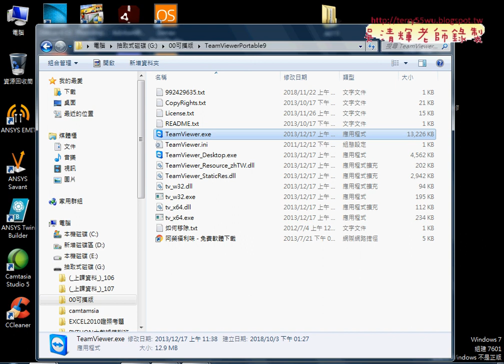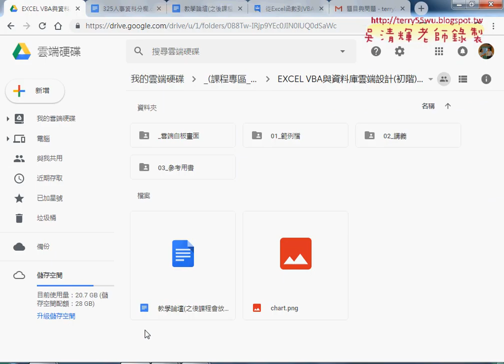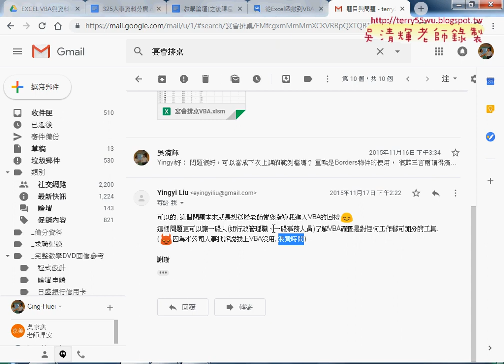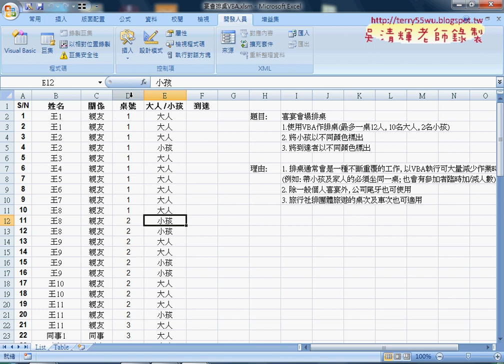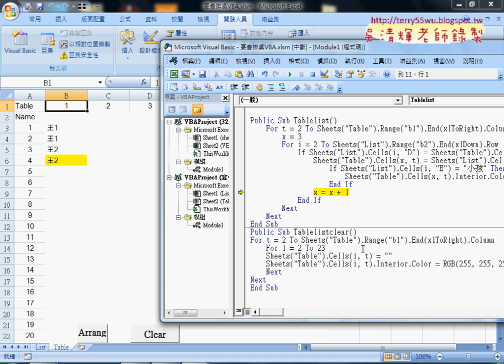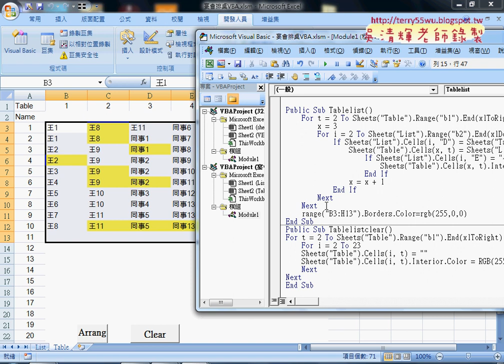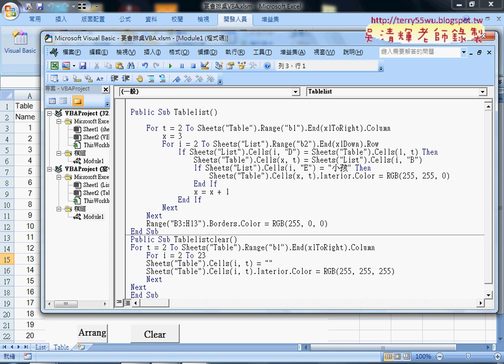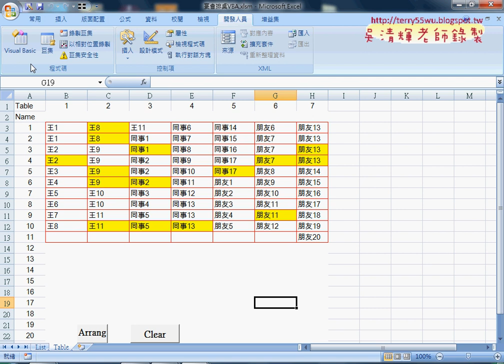05 宴會排桌VBA程式說明與補充繪製框線